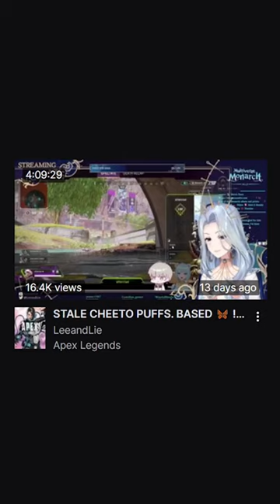🤷‍♀️ who else can never finish a game?